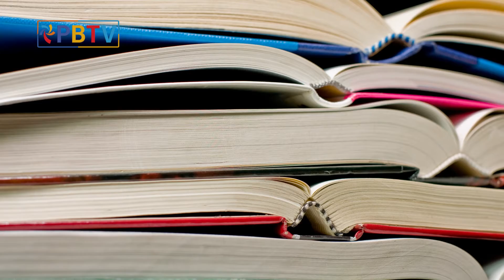Palm Beach TV Sundays: January 2, 2022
Christina Nicholson covers the James Patterson Literacy Challenge and the Wee Free Library at the Royal Poinciana Plaza.

Get the news that is important to you from Palm Beach TV. January 2, 2022 Sunday edition.